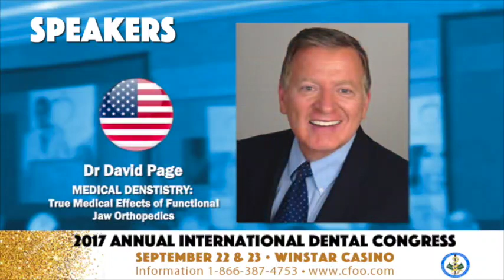2017 International Congress - Texas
Speaker line up for the 2017 International Congress for the Clinical Foundation f Orthopaedics & Orthodontics